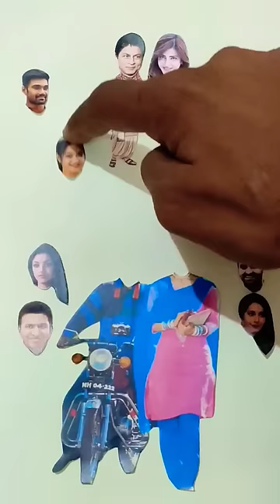Old Popular Actor 💯🔥 Mithun Chakraborty 🤠😜 Wrong Head Change 😂😎